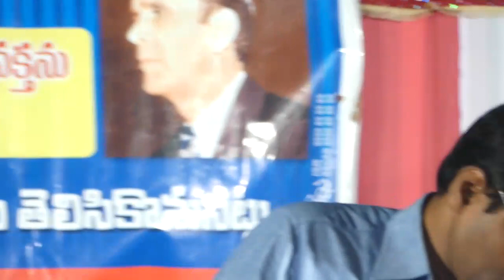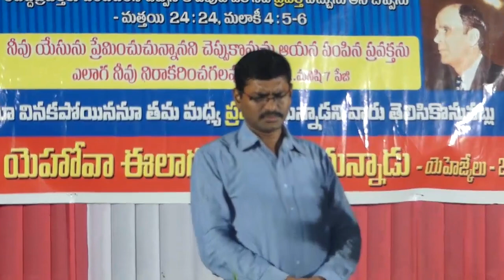17-504E Bro. Roy Matthew and Bro. Sunil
Palakollu Open Meeting